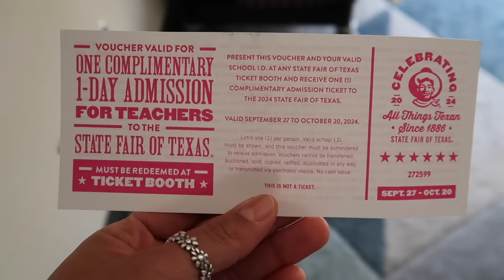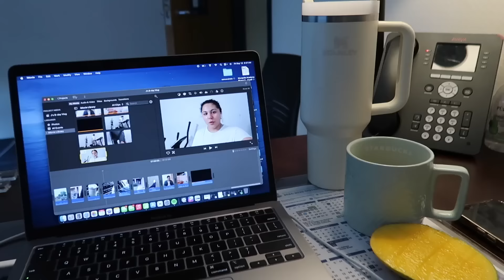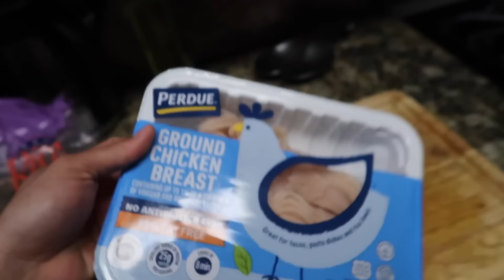Mi rutina de Mamá / Ama de Casa | Cocina & Limpia conmigo